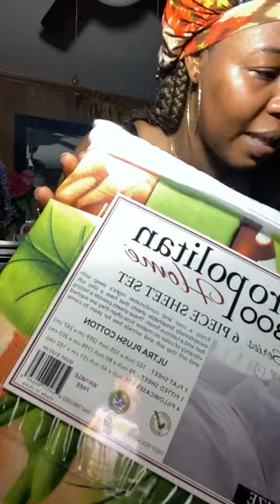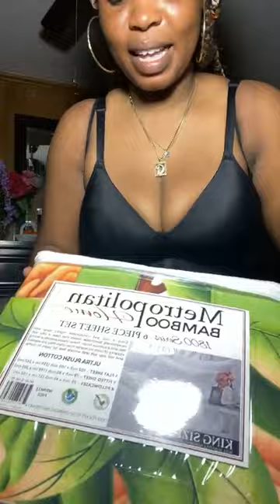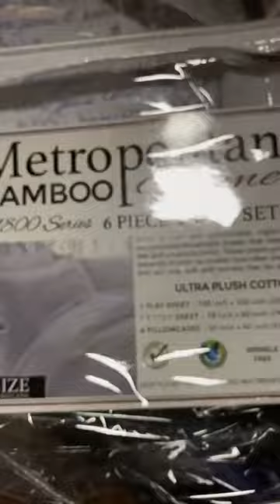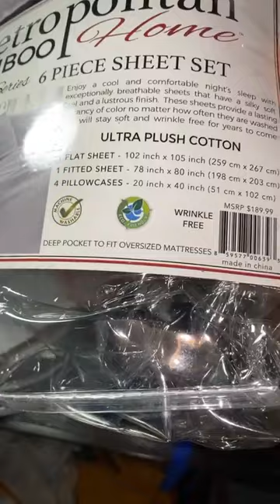sexy body 00072